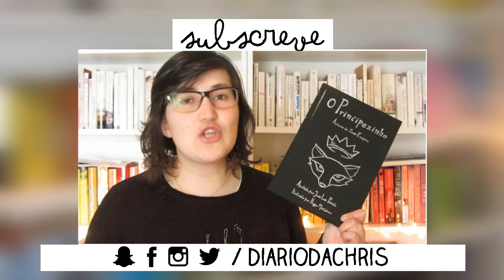Filmes e Séries | Janeiro 2016